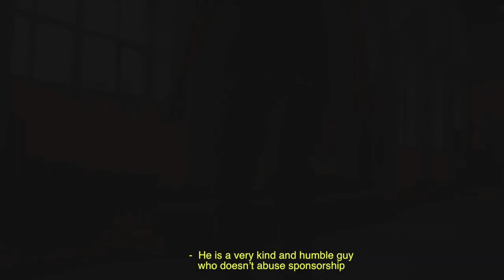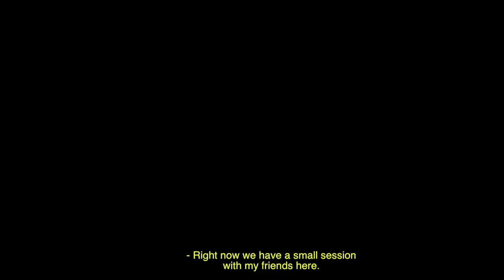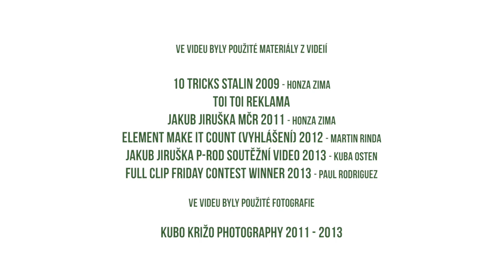Jakub Jiruška - LRG skate documentary video 2014